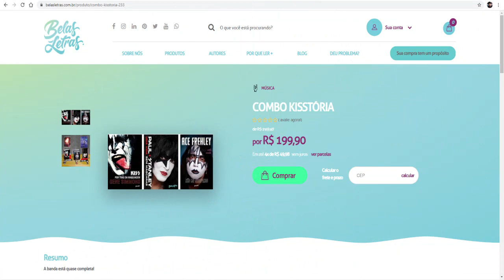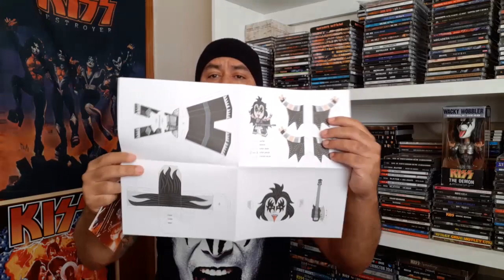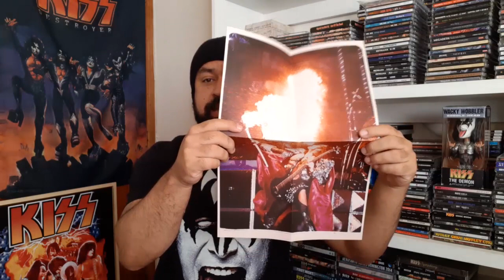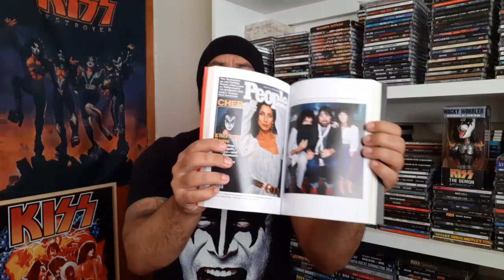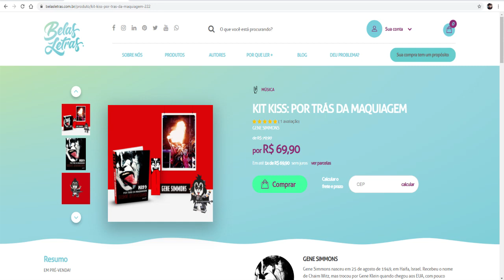BIOGRAFIA GENE SIMMONS - POR TRÁS DA MAQUIAGEM | EDITORA BELAS LETRAS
Se você curte o Rodz Online, ajude a manter o canal com qualquer quantia clicando no

Ou torne-se um membro associado do canal por apenas R$ 2,99

Copyright